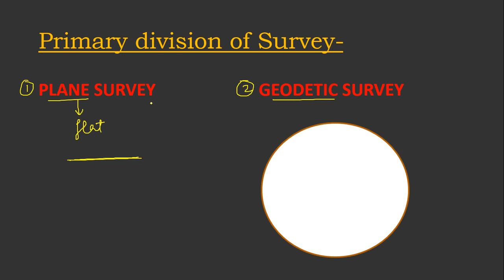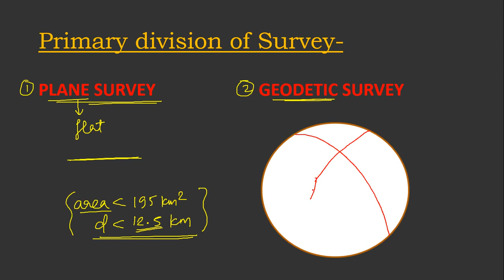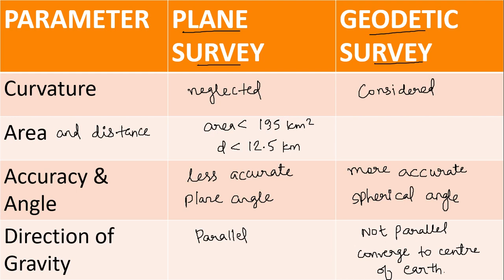BASIC CONCEPTS OF SURVEYING PART-2